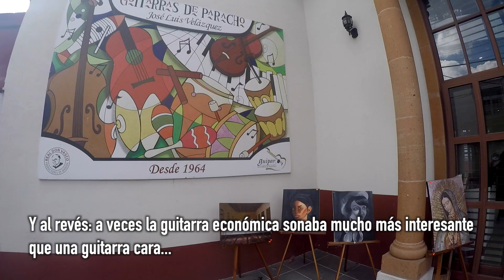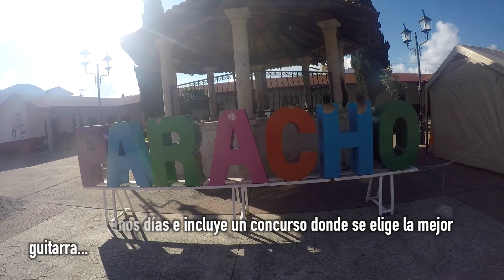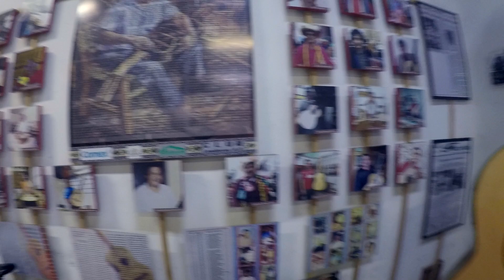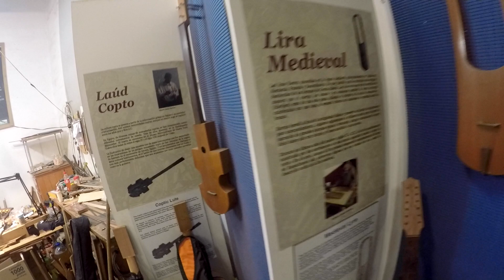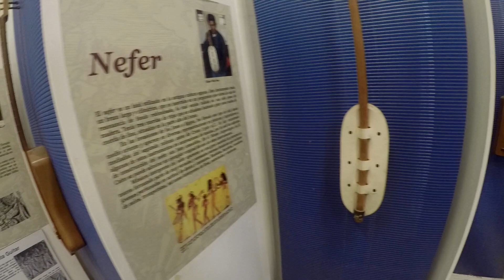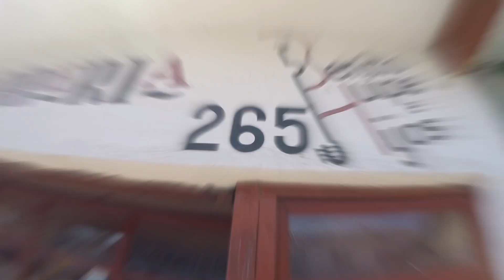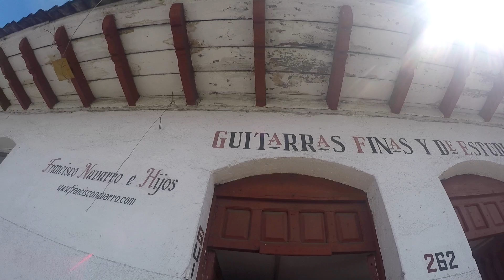Viaje a Paracho ⏐ Escogiendo nuevas guitarras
Un documental sobre nuestro viaje a Paracho por nuevas guitarras.
El pueblo Paracho en el estado de Michoacan es famoso por los artesanos que fabrican instrumentos musicales. Aquí se hacen las mejores guitarras de México que se exportan a todas partes del mundo. Llegamos aquí para conocer este pueblito y encontrar nuevas guitarras para nuestro crecimiento musical. Nuestro presupuesto para encontrar dos buenas guitarras era bastante reducido pero aún así teníamos la esperanza de encontrar algo apropiado. Desde principio decidimos que llevaríamos las guitarras solo si encontramos un sonido que superaría nuestras guitarras viejas. Así empezó la búsqueda del sonido que de verdad nos gustara...

Cualquiera aportación o donación es bienvenida y agradecida!

Indice del video:
0:00 Inicio
1:43 Tienda “Guitarras de Paracho”
2:53 La casa del artesano, don VICTOR, constructor
10:10 Taller de guitarras de HERMANOS ESCOBEDO
13:29 Museo Club LAUDEROS A.C.
17:40 Taller de instrumentos musicales D´LEO
22:18 Guitarrería BENITO HUIPE e HIJOS
28:55 Guitarras finas y de estudio FRANCISCO NAVARRO e HIJOS
30:35 Constructor de guitarra flamenca SALVADOR CASTILLO
36:59 Comparando el sonido de guitarras
41:16 Tocando nuevas guitarras
44:25 Conclusión

¡Bienvenid❤︎ y que disfrutes de esta experiencia!